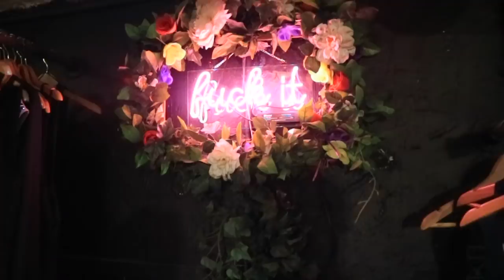vintage shopping in dublin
tnx so much for watching everyone ! pls like if u liked it :)